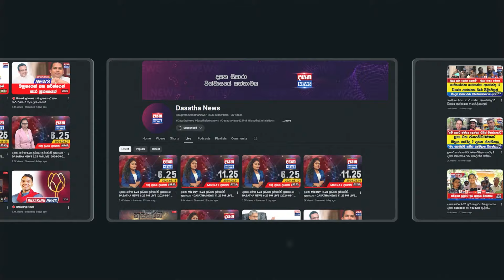සජිත්ගේ අවසන් රැළියට මහ සෙනගක්